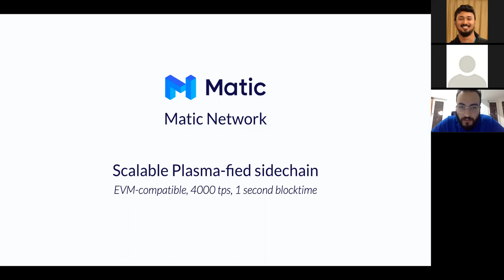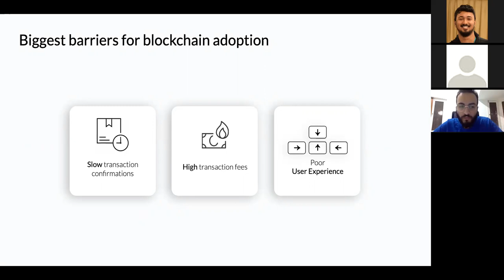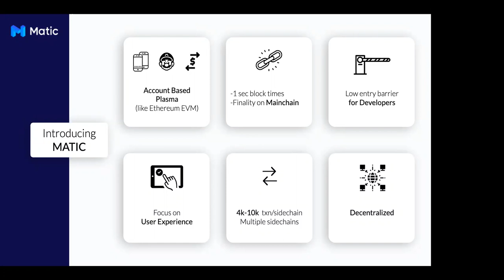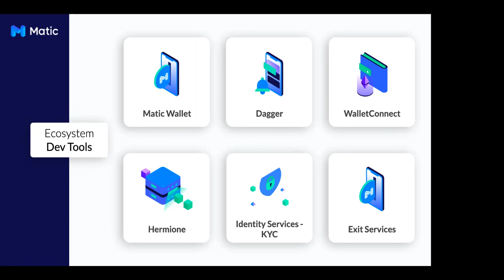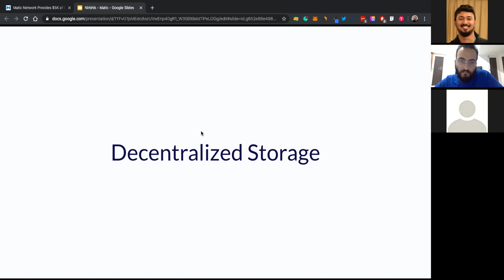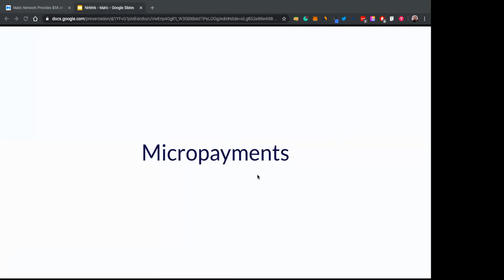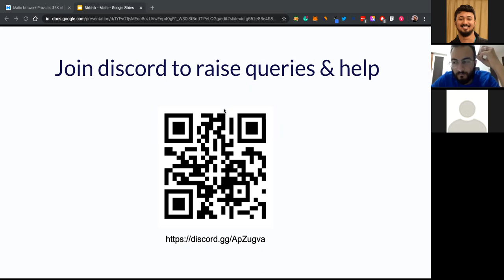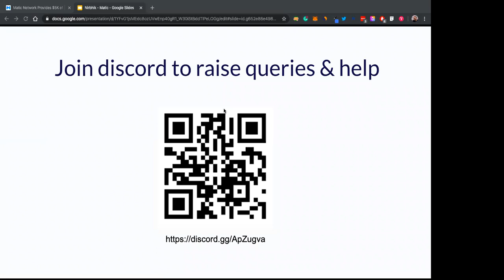ETHIndia Online: Matic Network - Project and Bounties Introduction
Nirbhik and Angela from the Matic Network team join us at our first sponsor introduction session for ETHIndia Online.

Learn about Matic Network, the exciting bounties they're offering and more!